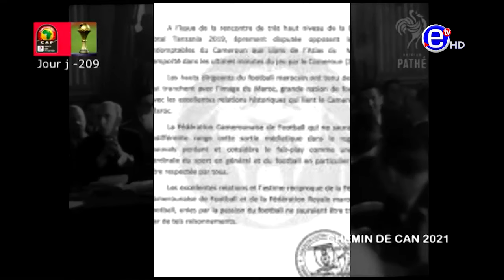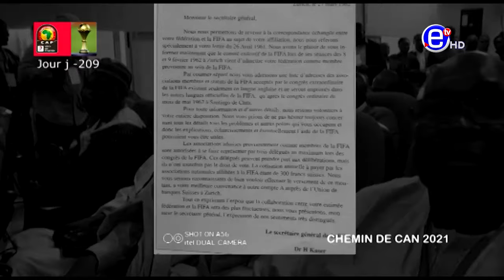INSOLVABLE JUSQU'À LA FIFA - ÉQUINOXE TV